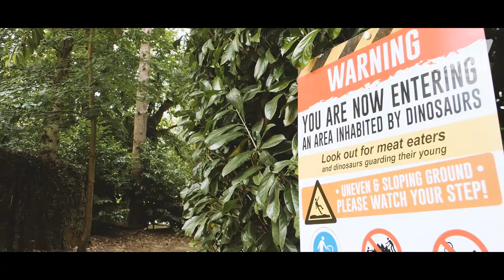Roarr! Dinosaur Adventure | A ROARR-SOME Family Day Out in Norfolk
Come and enjoy a day out at ROARR! Dinosaur Adventure, with over 20 dinosaur themed attractions, set in 85-acres of woodland. Open all year round except Christmas Day and Boxing Day, the park offers a true jurassic adventure , including animatronic dinosaurs in natural settings, Dippy’s Splash Zone, Predator High Ropes, Secret Animal Garden and Dinomite – Norfolk’s largest indoor play area.

Guests can also explore the Deer Safari, Dinosaur Trail, Lost World A-mazing Adventure, Pterodactyl Treehouse, Stone Age Road Race indoor race circuit and X-tinction fossil dig.

Plenty of ROARR-some food outlets are available, including the new Explorers steampunk themed restaurant. The park hosts a number of family friendly themed events throughout the year – with online booking advised for best prices.

Season tickets are available for year-round adventure and individual admission costs vary depending on the season.